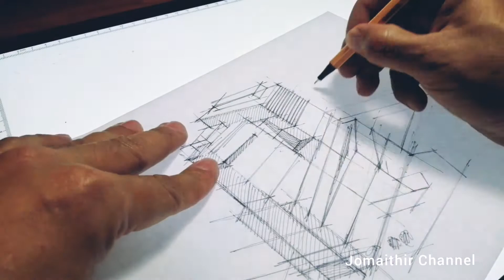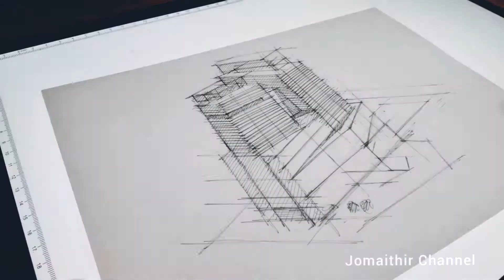Conceptual Sketch 1 . Architecture. Jomaithir